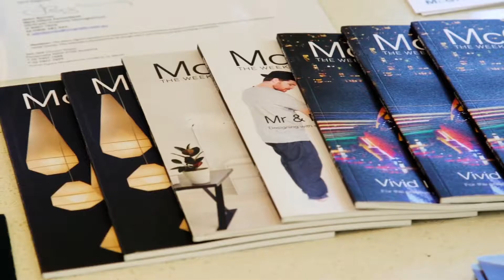Damian Steele Market Review August 2016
Edgecliff NSW

Marketed by:
(M) McGrath Edgecliff
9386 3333